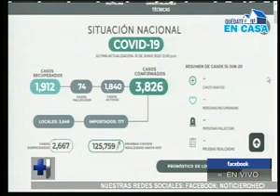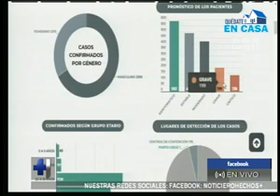El Salvador registra 3.826 casos confirmados de COVID-19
La cifra de personas fallecidas ya suman 74 víctimas fatales

Los pacientes recuperados se ubican en 1.912. Y los casos activos actualmente se ubican en 1.840.